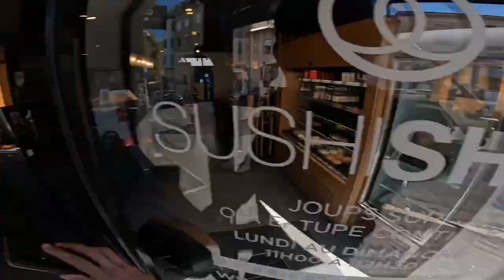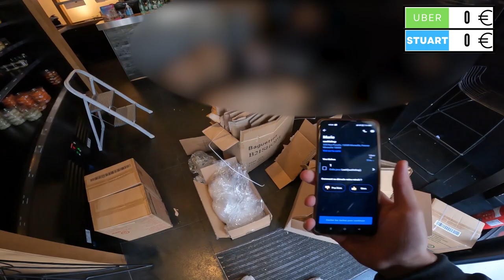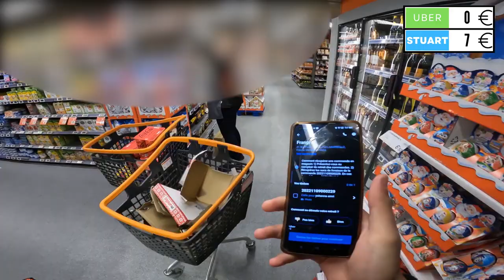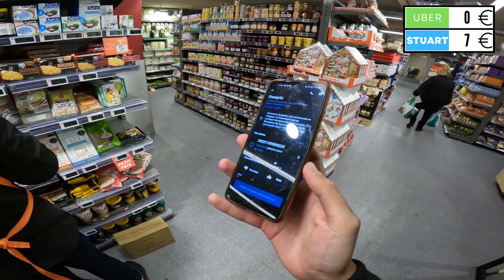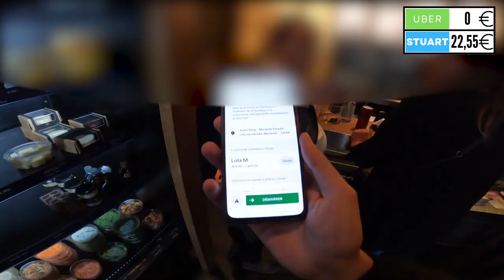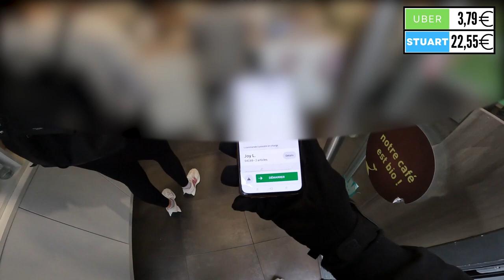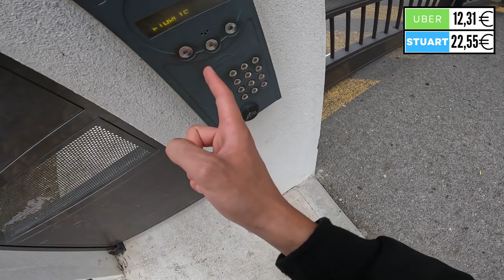Livraisons avec deux applications Uber Eats + Stuart le combo parfait ?